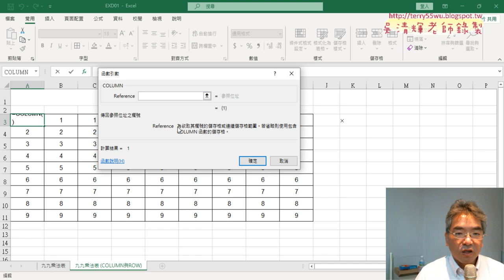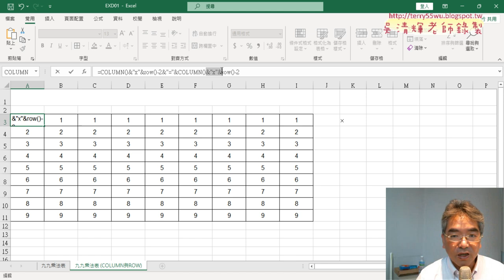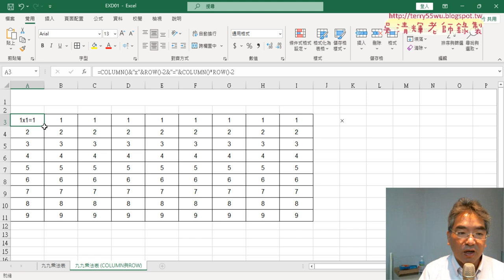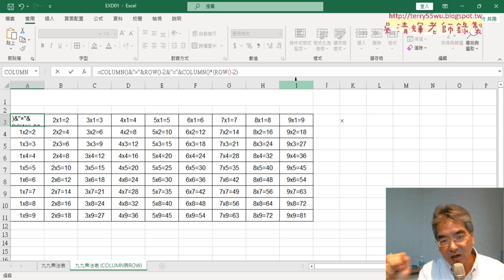03 用COLUMN與ROW產生九九乘法表